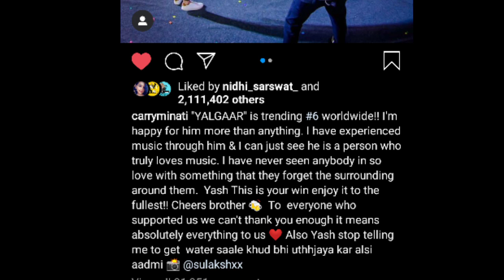Carryminati React On Yalgaar Success | Harsh Beniwal React Yalgaar | Round2Hell | R2H |Amir Siddiqui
Carryminati React On Yalgaar Success | Harsh Beniwal On Yalgaar | Round2Hell Video | R2H | Carrymina